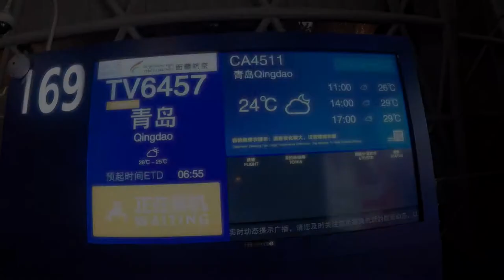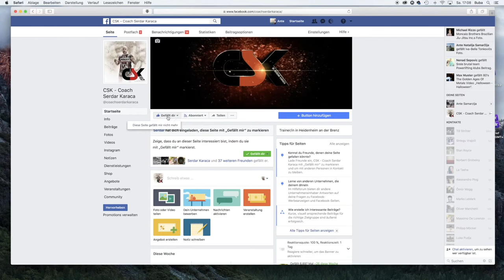Vlog 9 - CSK QINGDAO KUNLUNFIGHT 65 & KUNLUN MMA 14 Part I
Coach Serdar Karaca and his team at QINGDAO KUNLUNFIGHT 65 & KUNLUN MMA 14

Both events are hold in the Mangrove Tree Resort in Qingdao. At Kunlun Fight 65 Zhu Baotong, Manuel Robson & Will Romero will be a few of the Superfights during the Final 16 of 70 and 66KG
Tian Xin will be fighting in the Final 16 against the Serbian Nikola Cimesa!

And at KUNLUN MMA 14Denis Puric is fighting out of our team vs. Wu Xialong from China. Our Friend and Fighter Adranik Hovsepian from Stallion Cage Stuttgart ist fighting against Yan Xibo also from China

Part I shows us the Trip and the Mangrove Tree Resort Qingdao!

edited by Serdar Karaca